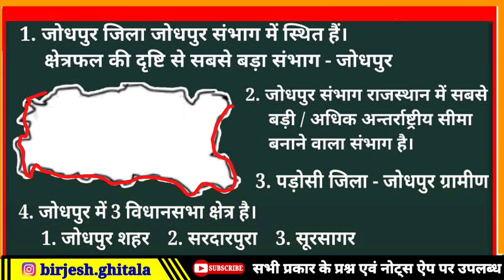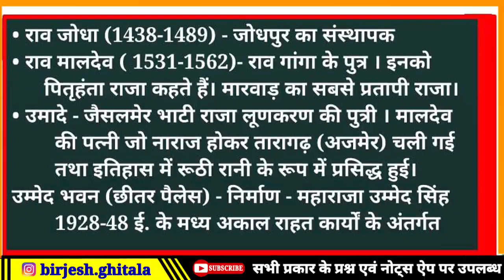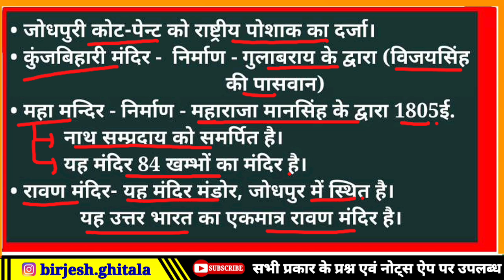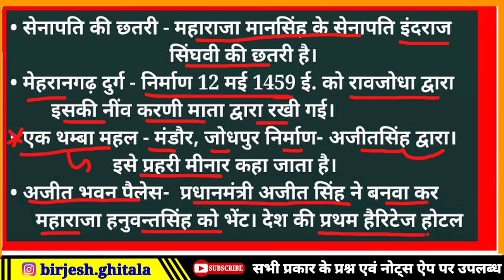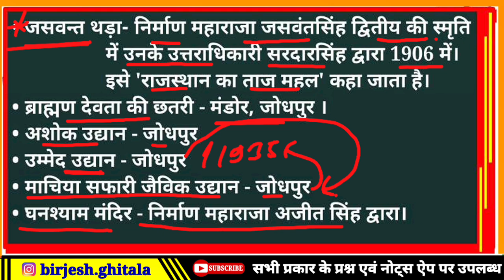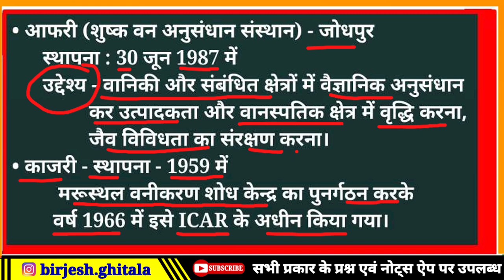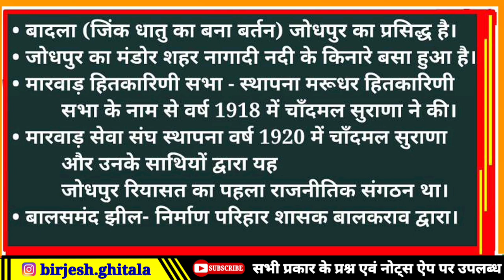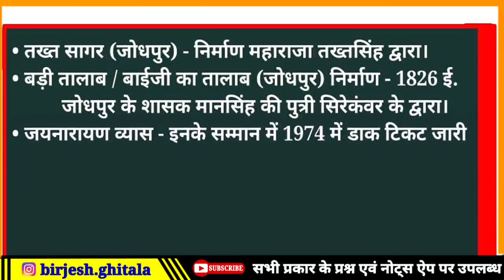राजस्थान नई जिला दर्शन । jodhpur jila । जोधपुर जिला । new jodhpur jila darshan । jila darshan 2023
phalodijiladarshan
phalodijiladarsan,
डीग,
deegjiladarsan,
didwanakuchamanjiladarsan,
balotarajiladarsan,
khairthaljiladarsan,
dudujiladarsan,
sanchorejiladarsan,
shahpurajiladarsan,
जोधपुर ग्रामीण जिला दर्शन,
जोधपुर जिला दर्शन 2023,
जिला जोधपुर ग्रामीण,
rajasthan new jila darshan,
rajasthan new jila darshan 2023,
jodhpur jila darsan,
jodhpur gramin jila darshan,